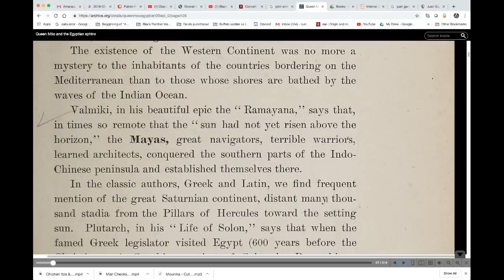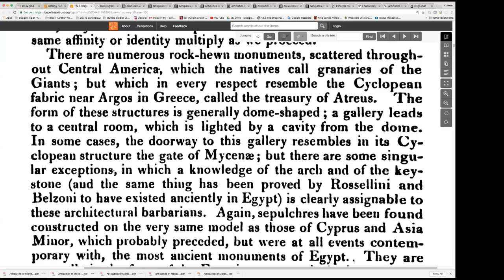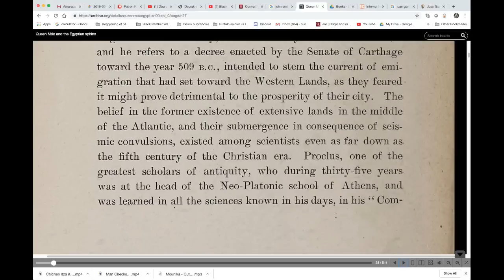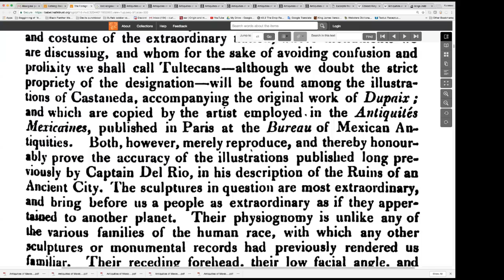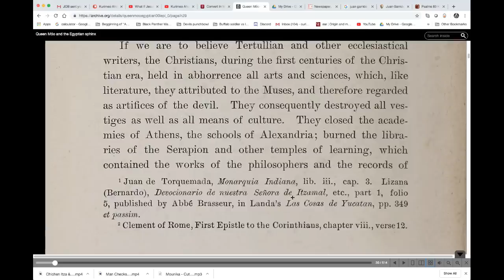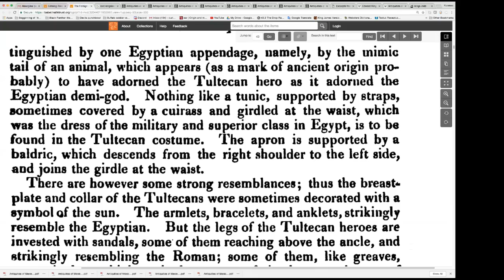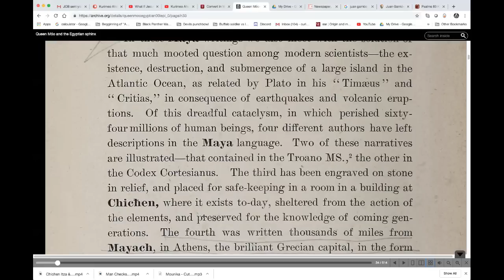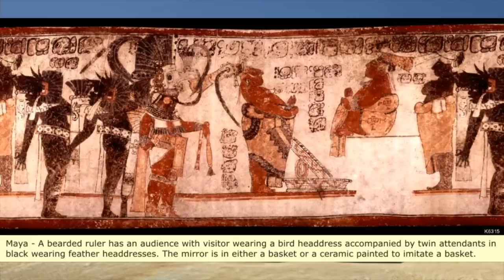Pt. 8 - Untold Ancient American Truth/ Queen Moo is Isis/Ancient Egypt in America/Mayas/Sphinx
If you find it in your heart to help me be able to have more time for research, editing, uploading and resources for books.

This is part 8 of the series "Untold Ancient American Truth" We will be discussing Ancient America, the Maya and their role in the world stage. We will be reading from  scholarly books one in particular ""Queen Moo and the Egyptian sphinx" By Augustus Le Plongeon as well as The foreign Quarterly Review Volume 18 a report on the expedition of Mr. Dupaix to Palenque in the 1800's ad what he found there.  Hope you enjoy this one.